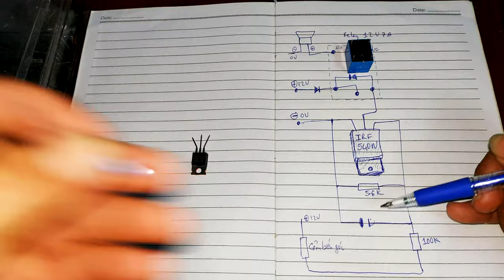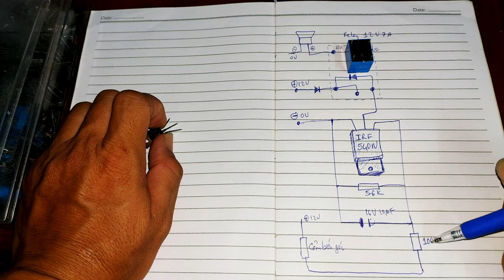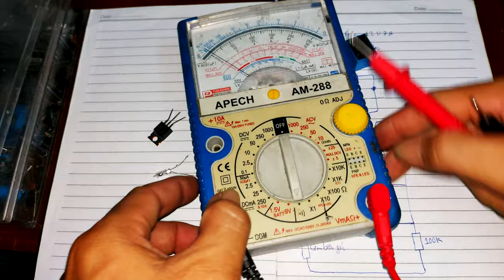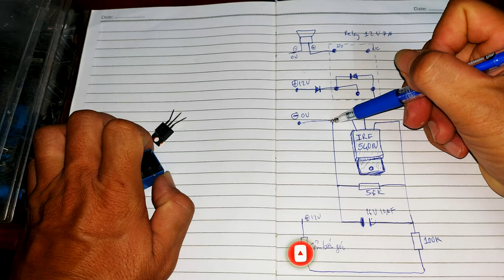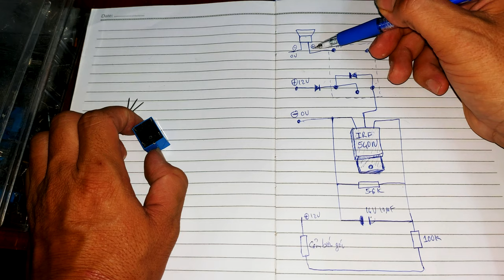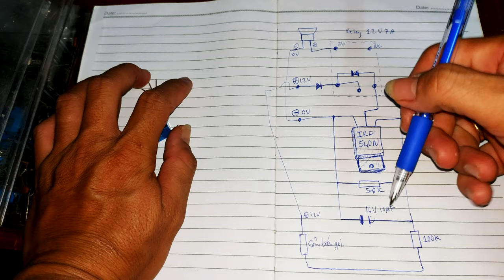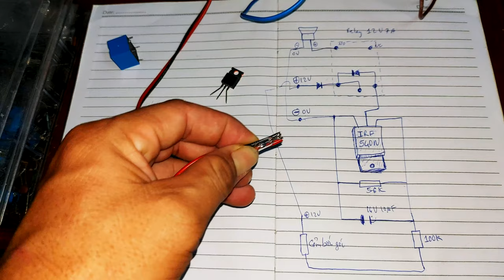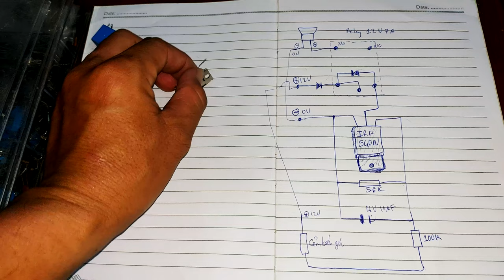quên gạt chân chống xe máy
Làm thế nào để không bao giờ quên gạt chân chống xe máy ? đây là câu hỏi mình tự đặt ra và suy nghĩ nhiều, nay đã thành công với mạch điện cực đơn giản mà ai cũng có thể làm được. hãy lắp mạch không quên gạt chân chống này nếu bạn hay quên gạt chân chống xe máy để đảm bảo an toàn và tránh gây tai nạn nhé bạn. nếu video hữu ích thì mong bạn hãy chia sẻ cho mọi người. hãy nhấn đăng ký vì nó miễn phí nhé bạn.